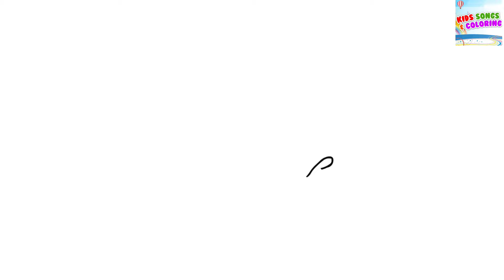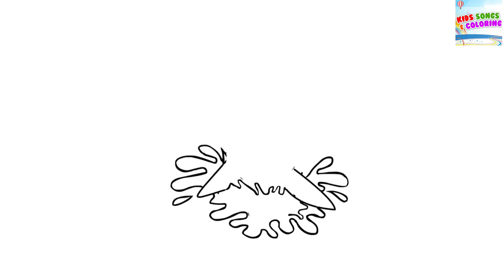DRAWING TUTORIAL HOW TO DRAW A SHARK | KIDS SONGS | EASY STEP BY STEP DRAWING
DRAWING TUTORIAL HOW TO DRAW A SHARK | KIDS SONGS | EASY STEP BY STEP DRAWING. DRAWING FOR BEGINNERS, KIDS, ADULTS, ANY SKILL LEVEL.